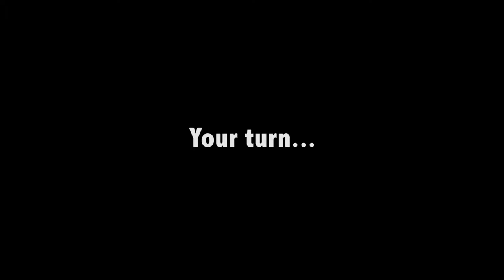1 week filmmaking boot camp at Echo Film School and Studio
Got a week to spare? Want to make a movie? We'll show you how!